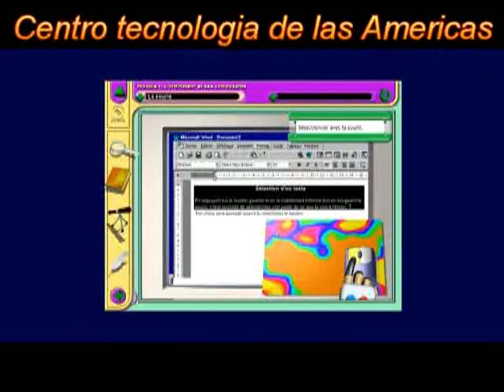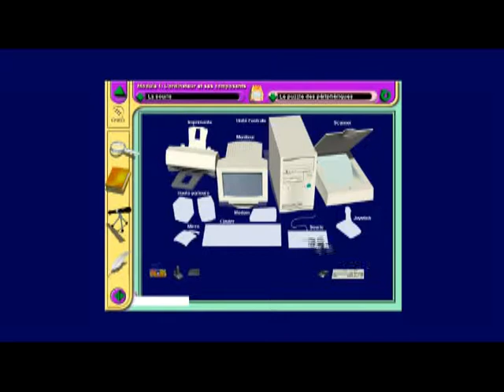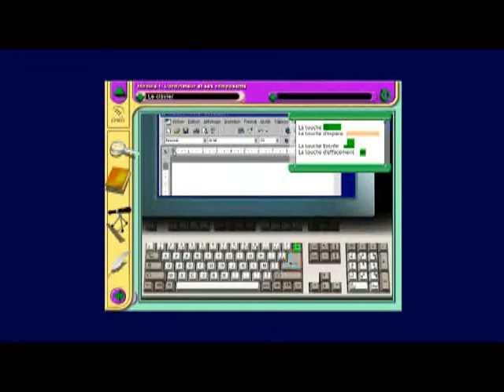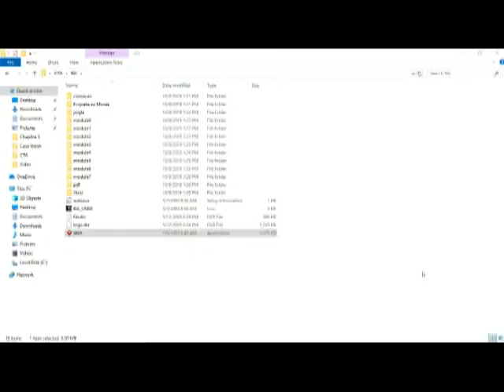Cours Informatique Bureautique chapitre 1 Lecon 3